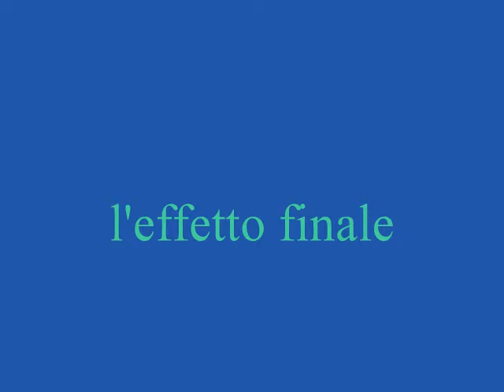restauro di un crocifisso ligneo eseguito dallo Studio d'Arte TAU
Lo studio d'arte Tau presenta le foto di un restauro eseguito per La Confraternita del Santissimo Sacramento di Castel Madama.